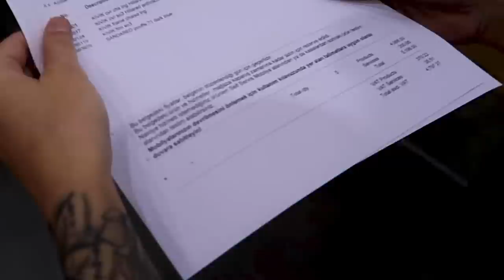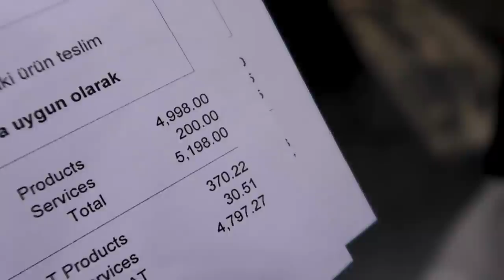IKEA ALIŞVERİŞİM ! | YENİ EVİME NELER ALDIM ?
İKEA ALIŞVERİŞİM ! | YENİ EVİME NELER ALDIM ? Vlog2 videosunda biliyorsunuz taşındım ve ikea gittim alışveriş yaptım. Neler aldım neler yaptım ve ne kadar harcadım ? Bunların geçtiği bir video oldu. Çok eğlendim, umarım sizde eğlenirsiniz.

Merhaba Arkadaşlar;
The ASLI yani Aslı Kaya Karşınızda. Haftada en fazla üç en az bir video atan ama muhakkak video atan bu kanalın Prensiyim. Prenseste olur. Birbirinden eğlenceli, komik, kah güldüren, kah ağlatan videolar çekiyorum. Şaka, anı, makyaj, challenge, tepki videolarda sınır tanımıyorum. Gün geçtikçe buraları değerlensin diye uğraşıyorum işte :) Ben bütün videolarımı keyifle ve eğlenerek çekiyorum. Umarım sizde keyifle izlersiniz. Destekleriniz için teşekkürler.